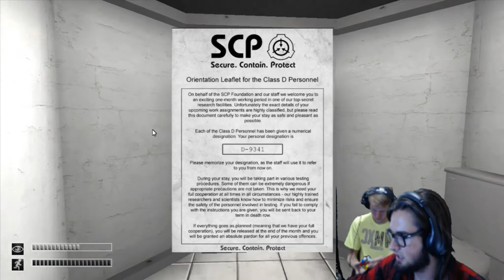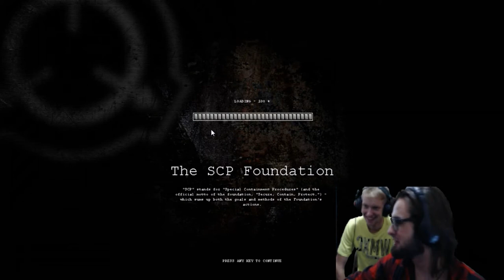LET THE DEATH COUNTER BEGIN!|SCP Containment Breach;Part1 Joystick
Show off fan art on the Jelix Fon Facebook page and we may feature it in a video.